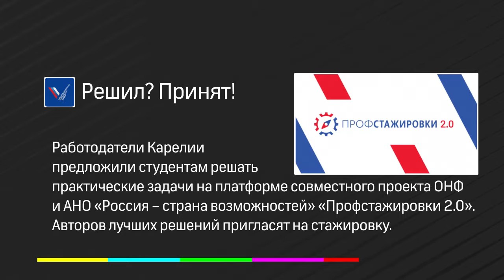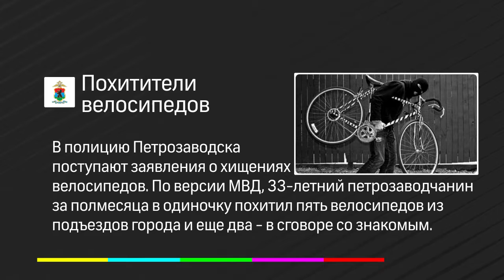Коротко 360 | 14.10.2019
Жителей Карелии приглашают принять участие в конкурсе «Лидеры Калерии - 2020», Петрозаводк вошел в топ-20 лучших городов России Ильи Варламова, а в детско-музыкальной хоровой школе в карельской столице прошел концерт.

Эти и другие новости - коротко.